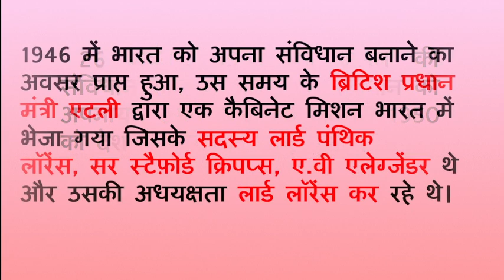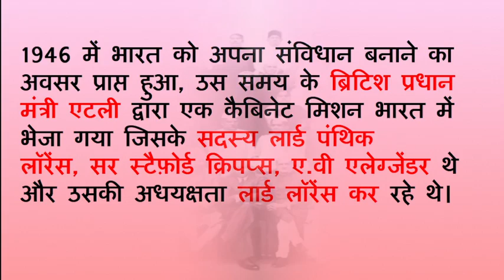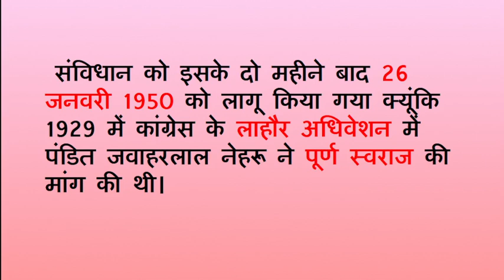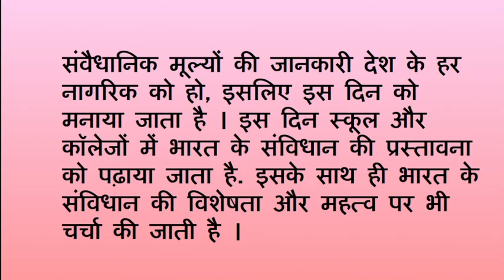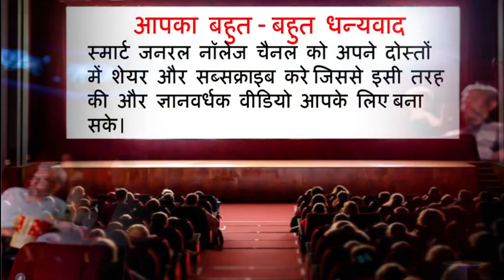savidhan divas || 26 november ko kya hai || samvidhan divas 26 november || constitution day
26 november ko kya hai
The 2017 Constitution Day is celebrated on which date in India
when is constitution day celebrated in india